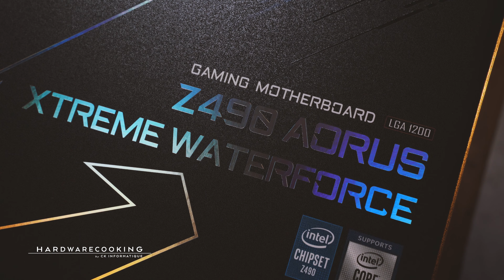TEASER BUILD Z490 AORUS XTREME WATERFORCE CUSTOM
Voici un petit teasing pour une configuration en full watercooling custom en Time Lapse build en préparation en partenariat avec AORUS, EK Water Blocks et be quiet!. Pour ce projet, nous avons la belle carte mère GIGABYTE Z490 AORUS XTREME WATERFORCE, un processeur Intel Core i9-10900K, 32 Go de mémoire AORUS avec un SSD Gen3 de 25 6Go. Pour le boîtier on va chez be quiet! avec l'excellent Darb Base Pro 900 Rev. 2 Orange et une alimention overkill Dark Power Pro 11 1200W.

Pour le watercooling custom, ce sera du 100% EK Water Blocks. Voici les éléments que nous retrouvons dans ce projet :

- Carte graphique AORUS RTX 2080 SUPER 8G
- RAM DDR4 AORUS RGB Memory 4 x 8 Go 3200 MHz
- SSD AORUS RGB M.2 NVMe 256 Go
- Alimentation be quiet! Dark Power Pro 11 1200 W
- Rallonge Cablemod sur mesure orange
- Boîtier be quiet! Dark Base Pro 900 Rev. 2 orange
- x6 Ventilateurs EKWB EK-Vardar EVO RGB 120ER

- 2 x radiateurs EKWB EK-CoolStream Classic SE 360
- Embouts EKWB EK-Torque
- Pompe EK-XTOP DDC 3.2 PWM Elite
- Waterblock GPU EKWB EK-Vector Aorus RTX 2080 RGB
- Liquide EKWB EK-Cryofuel Solid Fire Orange ;

Mon équipement photo :

- Appareil principal - Sony Alpha 7 III
- Objectif - Tamron 28-75 mm F2.8 Di III

- Appareil secondaire - Nikon D5300
- Objectif Sigma 18-35 mm F1,8 DC HSM ART